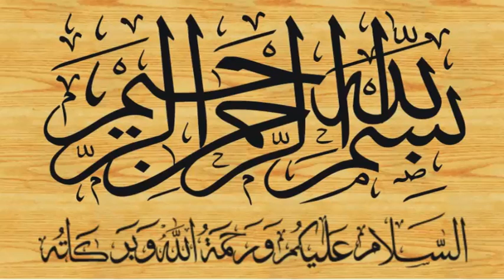Qari Yaqoob Sahib K Shagird Qari Muhammad Tayyab Okarvi Sahib | Topic: Mere Nabi Di Baat Ala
میرے نبی دی بات علی